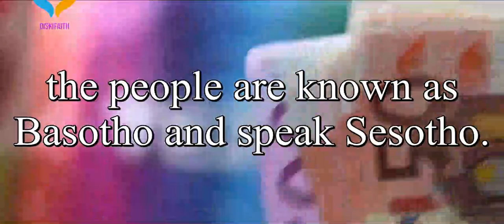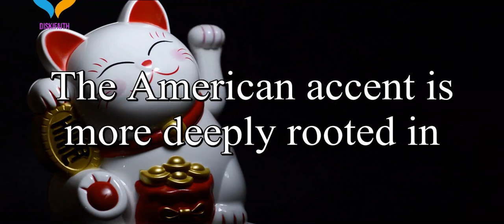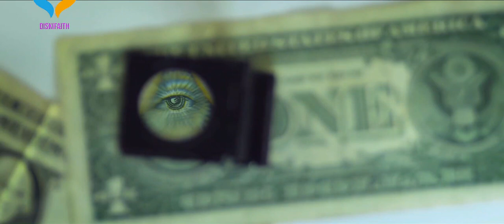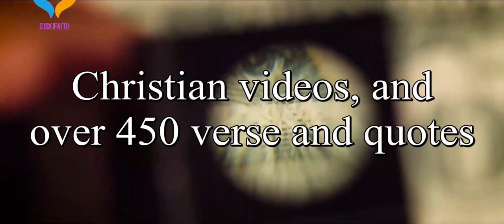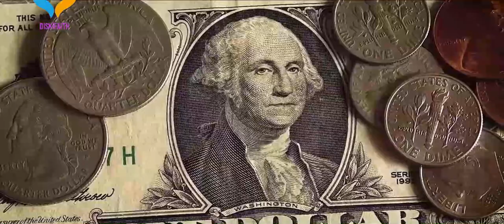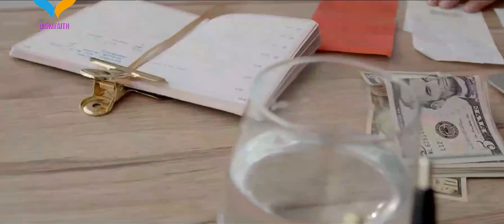39 Flabbergasting Facts